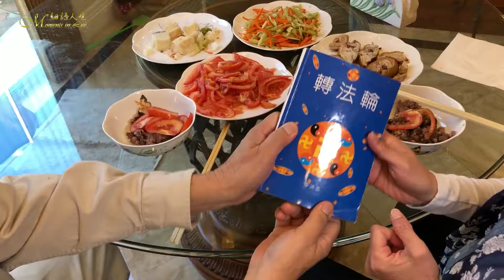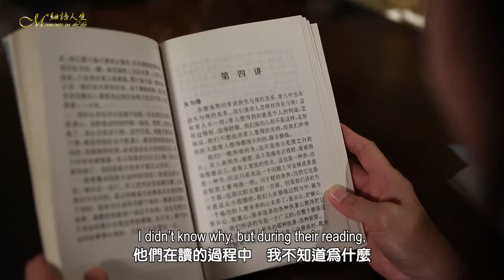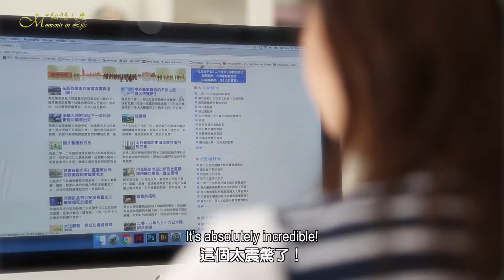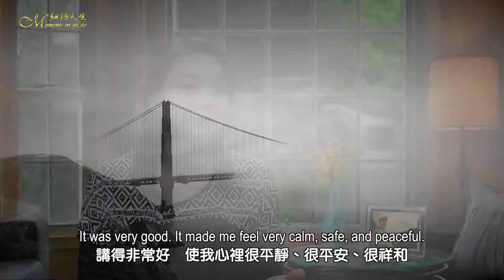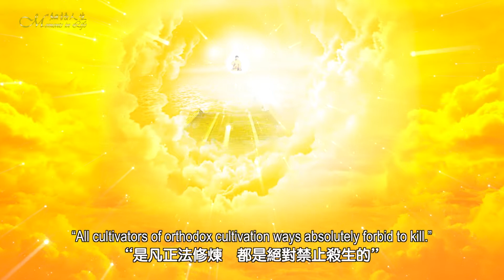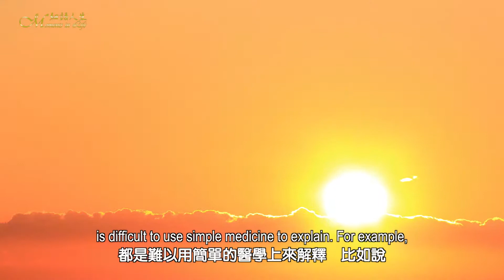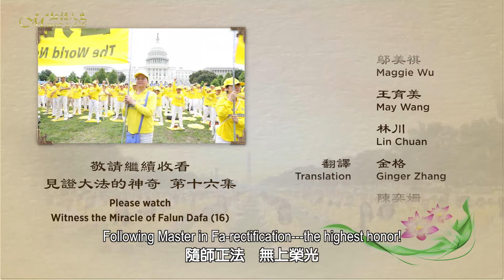【細語人生】見證大法的神奇（第十五集）她頻死之時 師父喚醒了她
【細語人生】見證大法的神奇（第十五集）：上一集大家看到Kathy在聽了法輪功師父半小時講法和腋下的囊腫就瞬間消失了，接下來我想大家最關心的是折磨了Kathy12年的病魔——深度憂鬱症會好嗎？